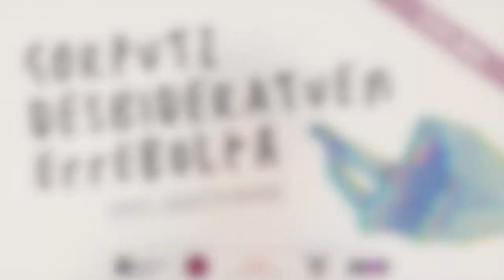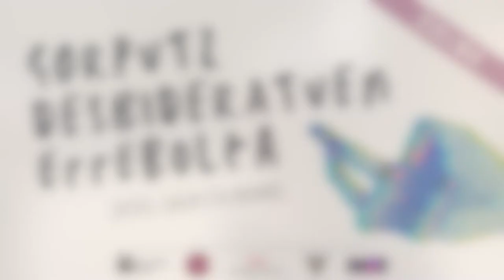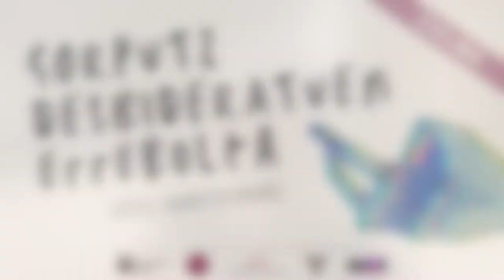Unibertsoetatik multibertsoetara: sigletatik komunitatera. Mahai-ingurua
Hernaniko LGBT+ kolektikoek eta mugimendu feministak parte hartu zuten. Antolatzaileak: EHGAM, Loratuz Lotu, Berdintasun Kontseilua eta Kulturarteko Plaza Feminista.